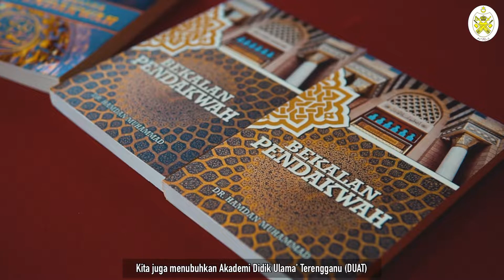Sorotan Majlis Pelancaran Tahun Semarak Dakwah Negeri Terengganu 2022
YAB Dato' Seri Dr Ahmad Samsuri Mokhtar, Menteri Besar Terengganu hadir merasmikan Majlis Pelancaran Tahun Semarak Dakwah Negeri Terengganu 2022 pada 30 Mac 2022